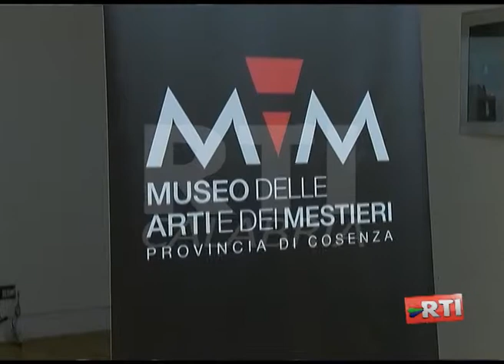CATALOGO ARTI VISIVE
Cosenza: arti visive. Presentato il catalogo. Servizio andato in onda nel telegiornale di RTI CALABRIA.